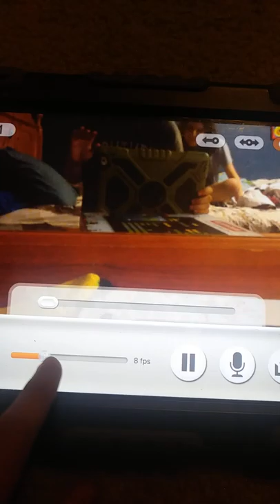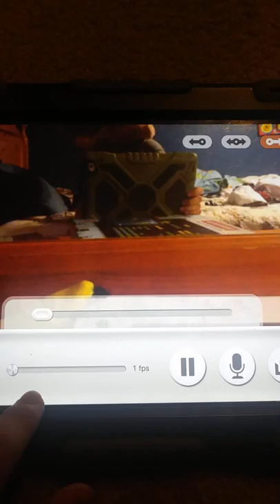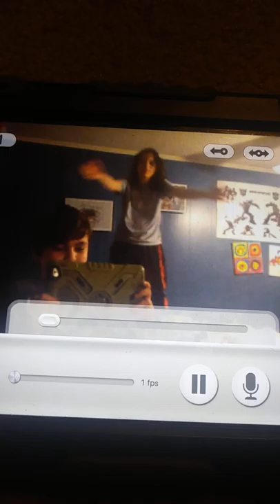Mirror the full story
yrots lluf eht rorriM